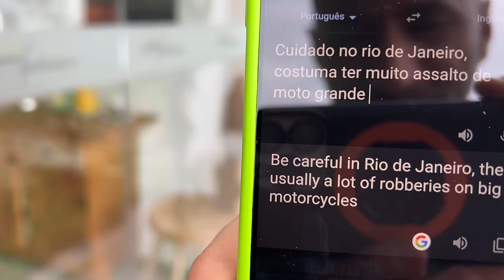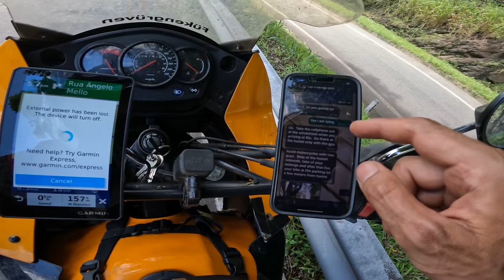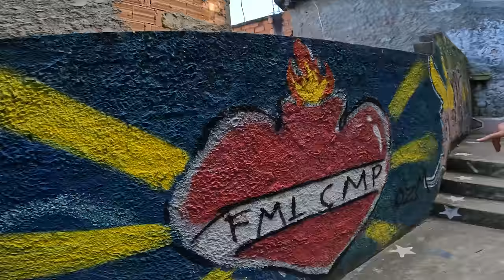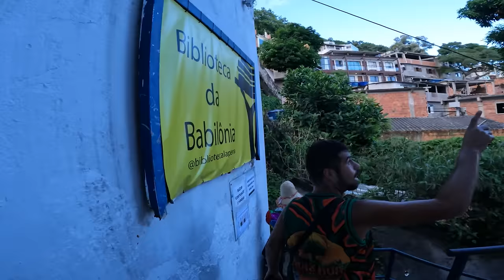Narco Mafia controls this Favela of Rio Brazil [S4.Ep.013]- Latin America on an Old KLR 650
Finally I madd it to Rio de Janeiro, and decided to live in a notorious Narco Favela of Rio where walking isn’t recommended.
One of the exciting and filled with challenges trip across Latin America on an old KLR 650 had  begun.  I  will be travelling through Brazil, Paraguay,  Argentina, Patagonia and I  will reach the southern most point accessable on motorcycle before I turn around to end  this tour in colombia,or may a little far. Join me.

**  No part of this or any other video shall be reproduced in any form without Prior written consent. Failure in doing so will lead to legal actions. **